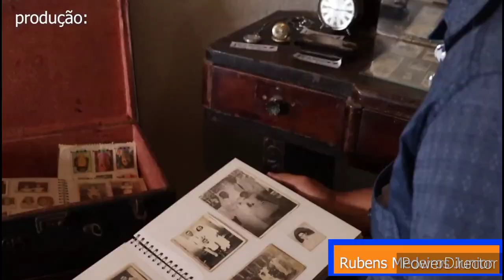A Importância dos Apelidos Para Pesquisa Genealógica!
Neste Vídeo Falamos de Nossas Pesquisas Genealógicas e de Como os Apelidos Atrapalham e ao Mesmo Tempo Revela Sobre os Nossos Antepassados!